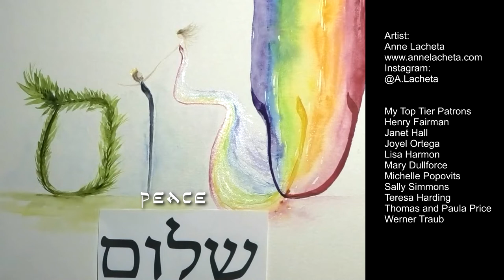Prophetic Art with a prophetic Song. Song to the Church in Ephesus in a new Interpretation 🎨 + 🎵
Jason Silver is an ARTwork combination with a prophetic Art and a prophetic Song. We both were in prayer and created this Artwork together. I hope you enjoy it. Be blessed.
This Song is based on Ephesians 2:17-22.

LYRICS:
And he came and preached peace to all who were away
And he came and preached peace to those who were near,

So that through him we both have access
In one Spirit to the Father.
So then you are no longer foreigners
And aliens,
But you are fellow citizens with the saints
And members of God’s household,

Because you have been built upon the foundation of
The apostles and prophets, with Jesus Christ

He is the cornerstone. In him
The whole building, being joined
It's joined together, so it grows into
A holy temple
in the Lord, in whom you're being built
Built together into a dwelling place
Of God in the Spirit.

ISRC: QZRP42172393

Based on the New English Translation bible.net